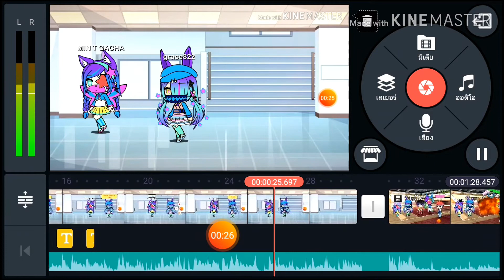Look what im doing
It gonna be MIN T Story (fake)EP2